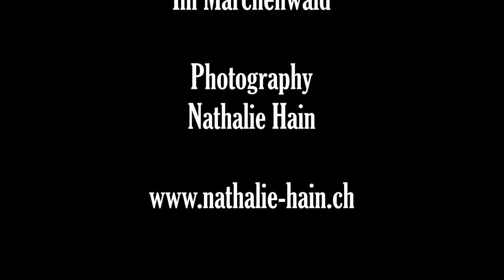Märchenwald - Entspannung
Entspannende Musik und wunderschöne Augenblicke aus dem Wald...durchatmen, entspannen und einfach für ein paar Minuten geniessen

Musik
RelaxingTime from Pixabay